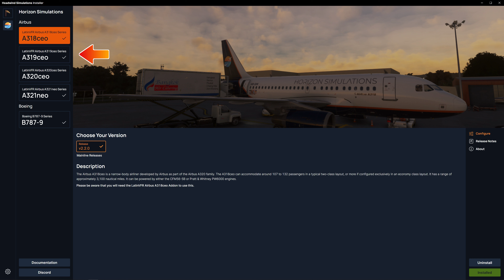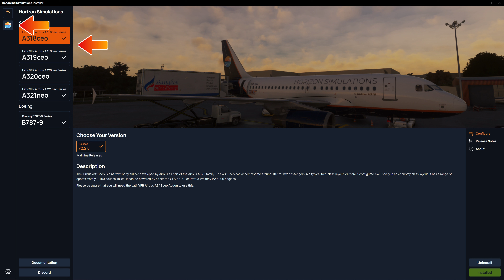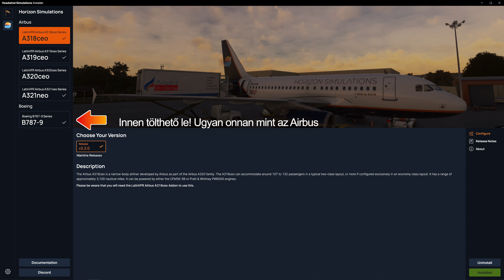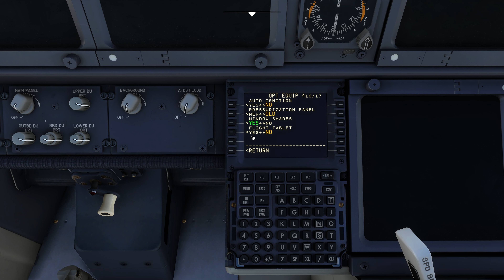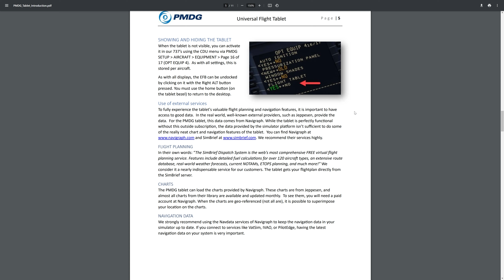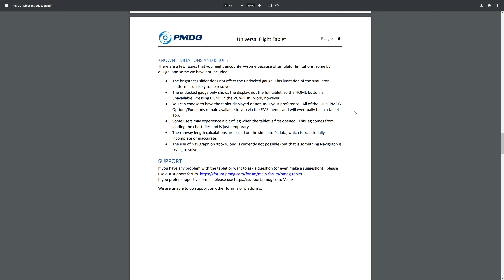MSFS Hírek #2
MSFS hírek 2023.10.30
Légy te is csatornatag! Nézd meg a szinteket és az előnyeit!

/A videó kizárólag szimulátor használatához készült! A szimulátor átfogóbb megértése és az élmény nővelése érdekében./

System Specs:
Processzor: AMD Ryzen 5 5600G Six-Core Processor 4.4 GHz
RAM : Kingston HyperX 2666GHz 32.0 GB
Alaplap: Asus ROG STRIX B350F Gaming
Videókártya: Nvidia GeForce RTX 3070Ti 8GB
SSD Drive: NVMe SSD M.2 1TB | Amin csak a Szimulátor van
SSD Drive: NVMe SSD M.2 512GB | Windows 10
Monitor: LG 27UL600 4K 3840x2160